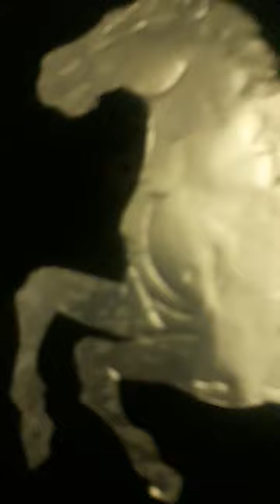horse wall hanging 🖤|silver & black|simple